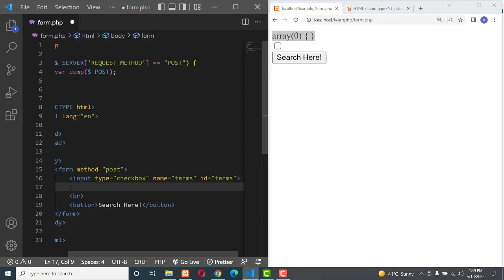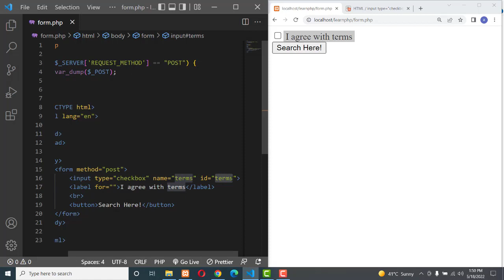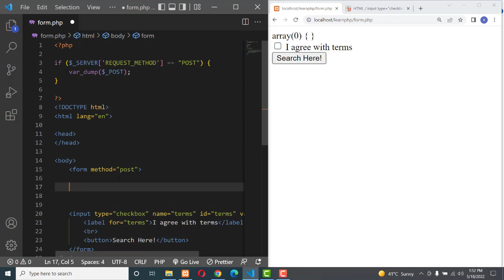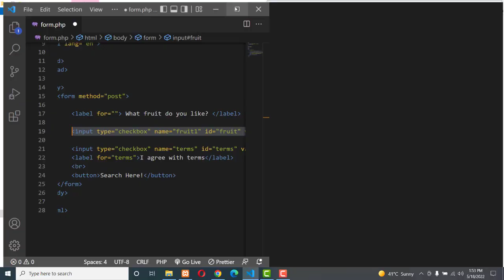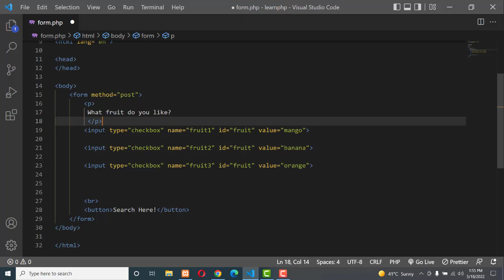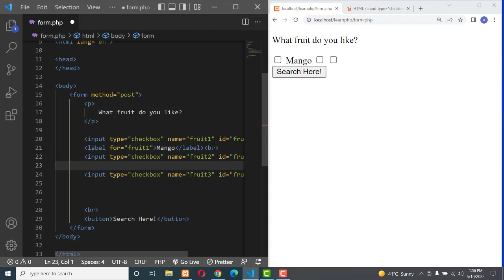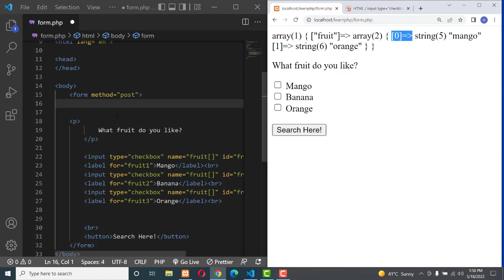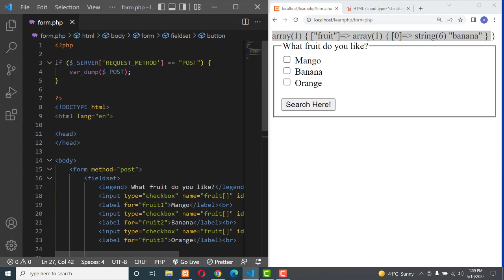Accessing Data from Check Boxes | PHP Forms